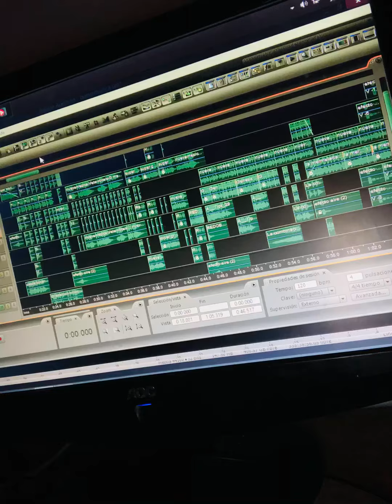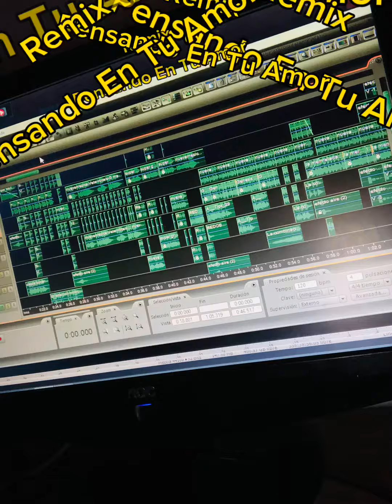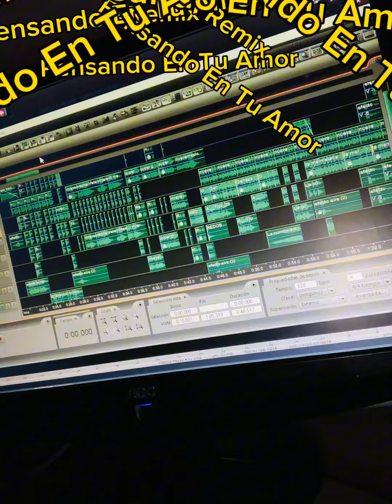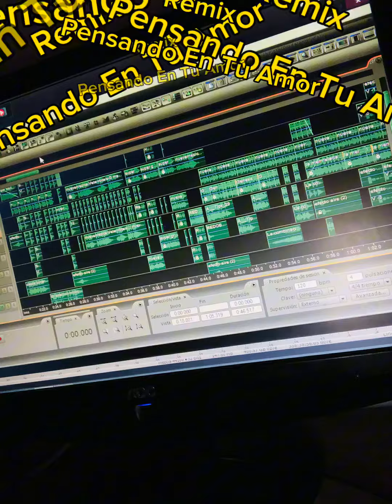Remix Pensando En Tu Amor Dj Pantera Martinez